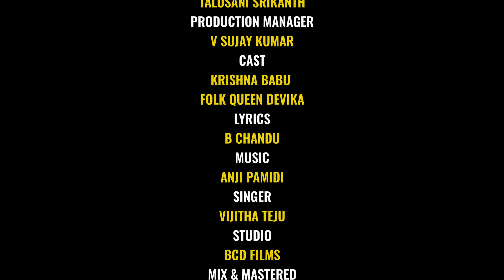Kaalam Meedha Mannupoya | Love Failure Song | Folk Song | Oak Leafs Music | janapada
👉 TITLE - KAALAM MEEDHA MANNUPOYA
👉 BANNER -OAK LEAFS MUSIC
👉 PRODUCER - P VENKATA RAKESH
👉 CO PRODUCERS - JALAGAM KESHAVA RAO
                                      TALUSANI SRIKANTH
👉 PRODUCTION MANAGER - V SUJAY KUMAR
👉 CAST - KRISHNA BABU & FOLK QUEEN DEVIKA
👉 LYRICS - B CHANDU
👉 SINGER - VIJITHA TEJU
👉 STUDIO - BCD FILMS
👉 MIX & MASTERED - CHIRU'D SOUZA
👉 DOP - BISWA BHUSHAN & KRISHNA
👉 EDITING & DI -  BHIMA
👉 POSTER DESIG - POOJITHA DIGITAL